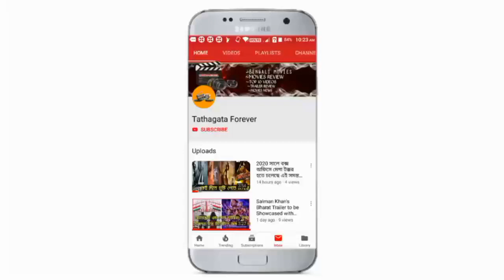The Nightwatchman : Trailer Review | Arjun | Anusha | Koushik | hoichoi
হৈচই অরিজিনালস দা ওয়াচ মান টেলারিং করতে চলেছে